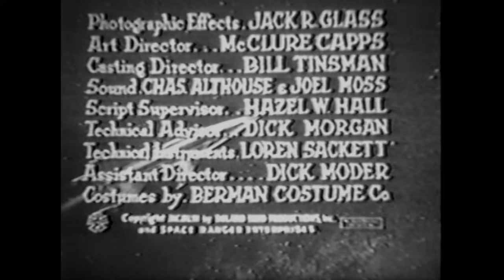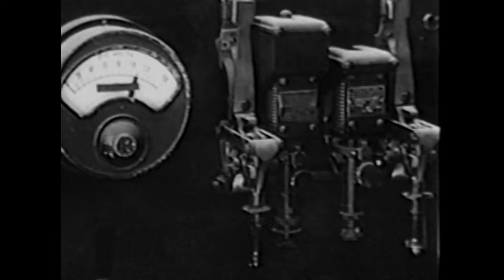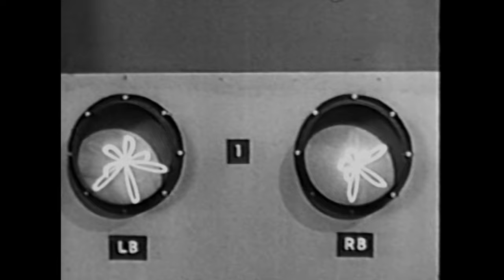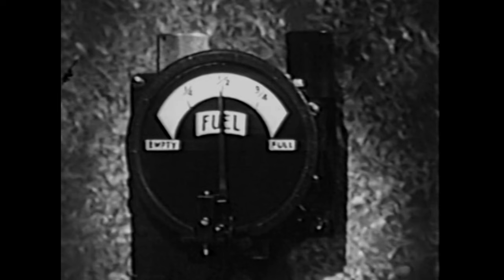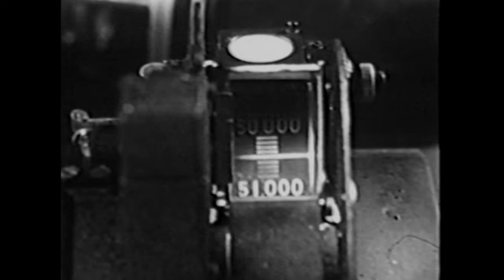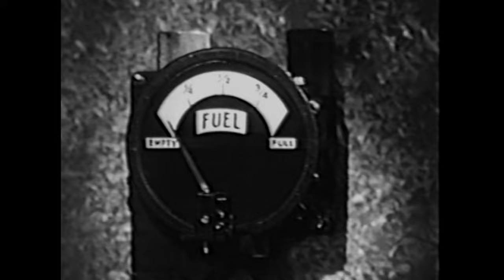Rocky Jones Space Ranger Menace from Outer Space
rockyjones scifi rockets When an alien missile strikes Earth, a voyage into space to determine the rocket’s source leads to friction between two planets in this sci-fi adventure culled from episodes of the “Rocky Jones, Space Ranger” TV series.